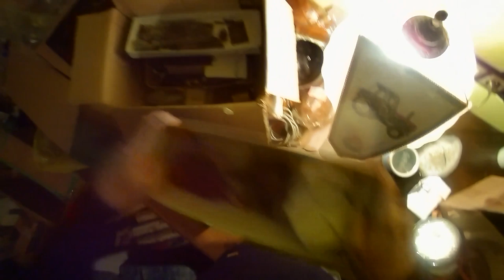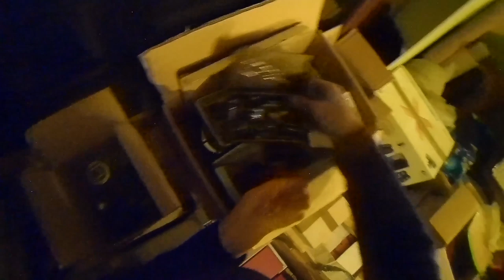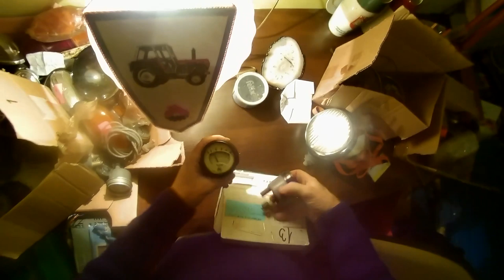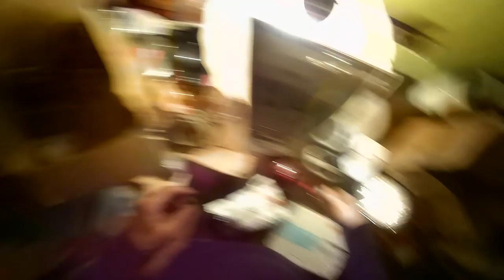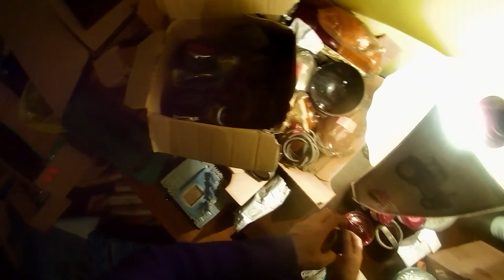Gadżety do Ursusa C 325 i Zetora 25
Ciekawostki, galanteria i wyposażenie Ursusa C 325 i Zetora 25